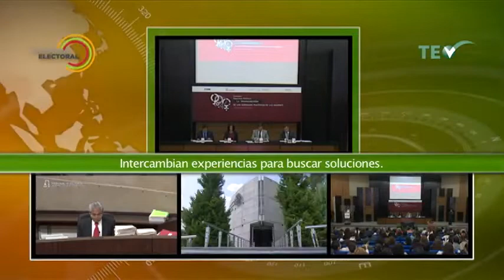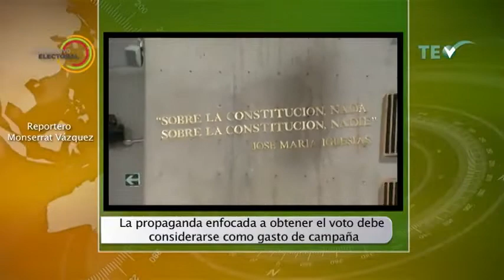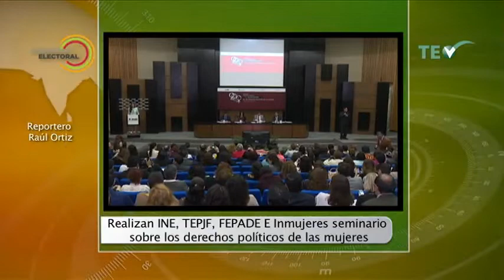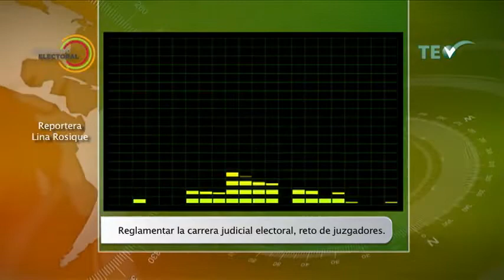Informativo Electoral - Lunes 19 Octubre 2015 - TEPJF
Programa: Informativo Electoral.
Espacio noticioso en el que se presenta la información electoral más relevante a nivel nacional, local e internacional.

Conduce: Silvia Machuca